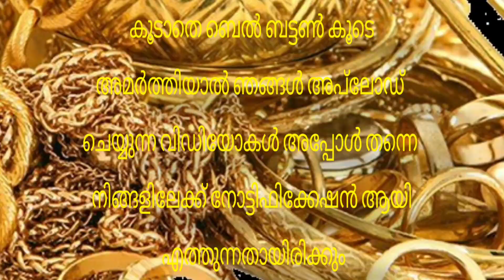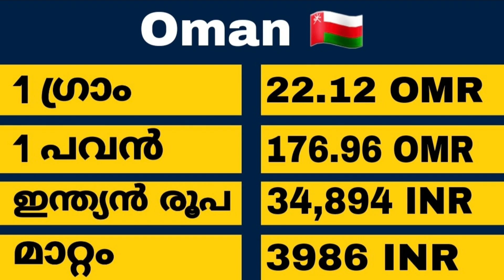Today Gold Rate | ഇന്നത്തെ സ്വർണവില |10/04/2022 | Kerala Gold Rate | Kerala Goldinnathe swornavila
sorna vila
kerala
gold rate
swarna vila
gold kerala
swarna vila
swarna vila
gold vila
sornam vila
swarna villa
24 carat today gold price kerala
gold rate
gold kerala
kerala
goldprice
gold kerala rate
gold rate